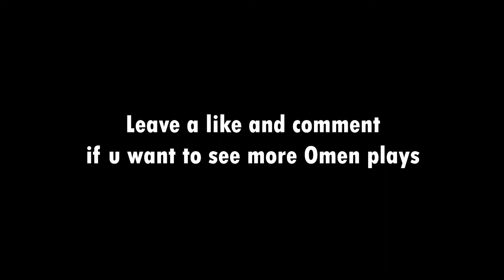TOP 0.66% OMEN PLAYS that leave teammates SCREAMING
I am an Omen main and these are some of my interesting plays that left my teammates screaming!!!